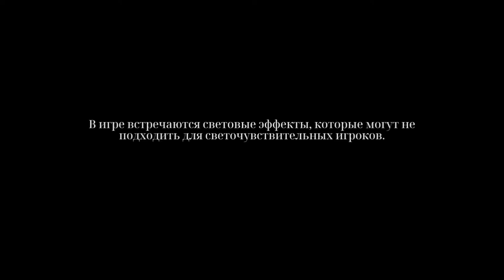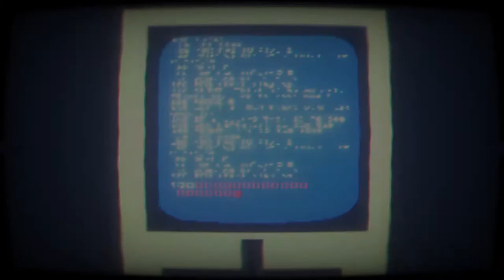Narita Boy - Полное Прохождение (Все Дискеты, All Floppy Disks) НАРИТА БОЙ 2021 ПК (бЕз КоМмЕнТоВ =)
03:11_Digital Kingdom
19:04_BOSS - Lord VHS
20:20_FLOPPY DISK BACKUP 1/5
38:54_BOSS - Glaucoma
43:51_BOSS - Black Rainow

47:31_Жёлтый Дом
1:00:30_FLOPPY DISK BACKUP 2/5
1:06:58_BOSS - Dragon
1:15:50_BOSS - Dragon Bot

1:20:26_Дом Синего Луча
1:36:06_BOSS - Captain L 'Stalle
1:37:35_FLOPPY DISK BACKUP 3/5
1:39:03_BOSS - CRAB & The Craps
1:47:44_FLOPPY DISK BACKUP 4/5
1:50:12_BOSS - Fishkoi

1:54:40_Красный Дом
2:01:07_BOSS - White Noise
2:02:37_FLOPPY DISK BACKUP 5/5
2:07:04_BOSS - H.E.X
2:17:40_BOSS - The Glove

2:23:11_Столица Digital Kingdom
2:41:47_BOSS - Him
2:53:11_Theme - Narita Boy Soundtrack

Narita Boy - Ретро-футуристическая пиксельная игра)